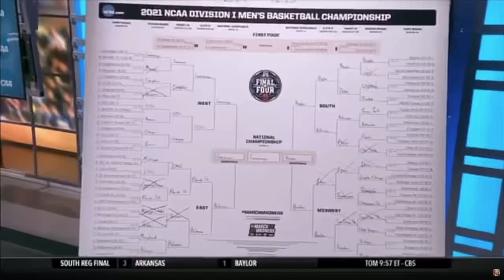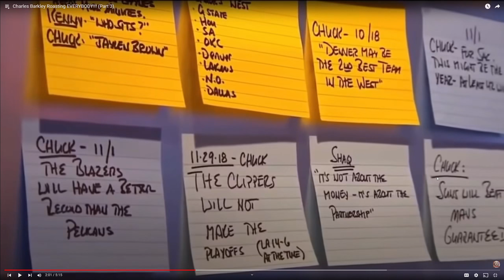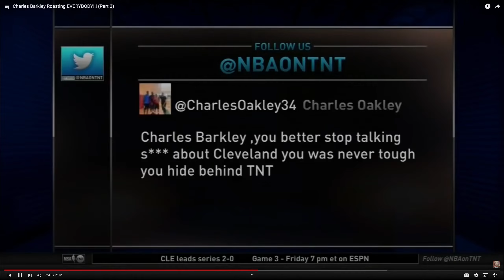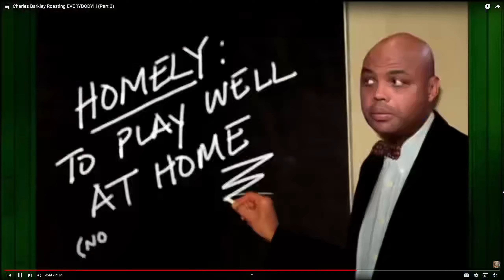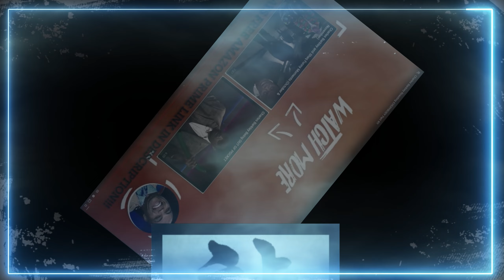Charles Barkley Roasting EVERYBODY Part 2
Today I do a reaction to a Dat Balla Productions video called Charles Barkley Roasting EVERYBODY part 3 and 4. Link is below: